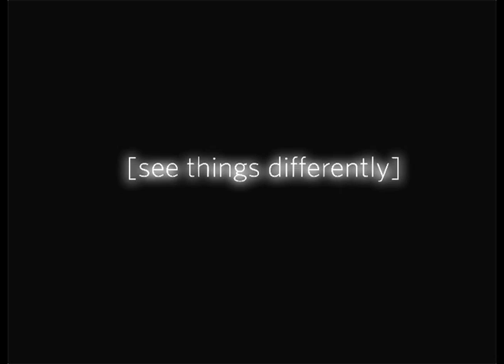Photosynthesis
See the world in a new way!